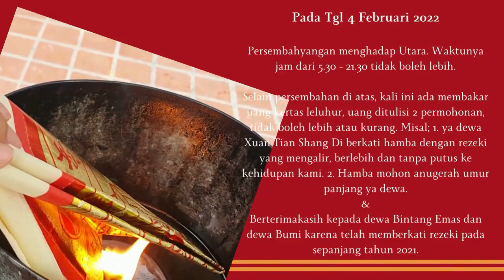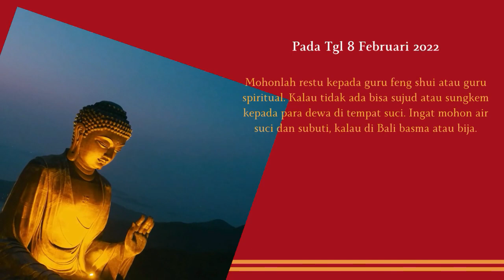MENYAMBUT TH BARU IMLEK DAN MENYAMBUT DEWA REZEKI | Menyambut Dewa Rezeki Tgl 4 Feb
Tahun Baru Imlek 2022 dan Menyambut Dewa Rezeki
Pada Tgl 1 Februari 2022,
Menyambut tahun baru Imlek. Altar penyambutan harus menghadap Utara. Pada tahun ini persembahan hanya boleh yang manis-manis plus masakan mie lambang umur panjang. Boleh di campur sayur dan daging kaki dua atau ikan. Kue-kue dan gula-gula serta minuman teh.
Ingat tidak ada buah seperti biasanya karena dikhawatirkan ada rasa asamnya. Setelah sembahyang menyambut Imlek keluarga atau yang hadir makan-makan di dekat altar.

Pada Tgl 4 Februari 2022
Dewa rezeki, dewa Xuan Tian Shang Di yaitu dewa langit Utara disertai dewa Fuk Luk Sau dan dewa-dewa rezeki lainnya akan hadir pada tanggal 4 Februari 2022. Persembahyangan sesuai dengan keyakinan masing masing tetapi meja altar menghadap Utara.

Persembahan adalah yang manis-manis seperti kue keranjang, agar-agar, gula-gula, madu dan minuman teh manis atau teh kotak. Tahun ini tidak boleh ada rasa asam, jadi buah tidak dipersembahkan karena menghindari ada rasa kecut.

Persembahyangan menghadap Utara. Waktunya jam dari 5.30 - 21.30 tidak boleh lebih. Selain persembahan di atas, kali ini ada membakar uang kertas Cina, uang ditulisi 2 permohonan, tidak boleh lebih atau kurang. Misal; ya dewa Xuan Tian Shang Di berkati hamba dengan rezeki yang mengalir berlebih dan tanpa putus ke kehidupan kami. Hamba mohon anugerah umur panjang ya dewa.

Berterimakasih kepada dewa Bintang Emas dan dewa Bumi karena telah memberkati rezeki pada sepanjang tahun 2021.

Pada Tgl 8 Februari 2022
Mohonlah restu kepada guru feng shui atau guru spiritual. Kalau tidak ada bisa sujud atau sungkem kepada para dewa di tempat suci. Ingat mohon air suci dan subuti, kalau bali basma atau bija.

Pada Tgl 15 Februari 2022
Pada hari Cap Go Meh bertepatan dengan bulan purnama. Lakukan persembahan dan persembhahyangan dan berterimakasih kepada dewa rezeki. Persembahan makanan yang manis dan minuman yang manis.

Tgl tersebut lakukan menanam pohon satu untuk setiap orang. Boleh pohon apa saja, karena pohon mempunyai pertumbuhan, kita berharap rezeki kita juga bertumbuh. Lakukan donasi, derma kepada fakir miskin atau orang sakit, maka dewa akan mengembalikannya 10x lipat.

Pada Tgl 16 Februari 2022
Tgl 16 adalah hari Magha, bertepatan purnama, adalah berkumpulnya Budha Arhat atau Budha Luohan. Umat memohon agar mendapat karunia berbagai kebaikan dan kemujuran. Lakukan derma atau sedekah kepada fakir miskin juga kepada orang sakit. Maka Yang Mahakuasa akan mengembalikannya sepuluh kali lipat.